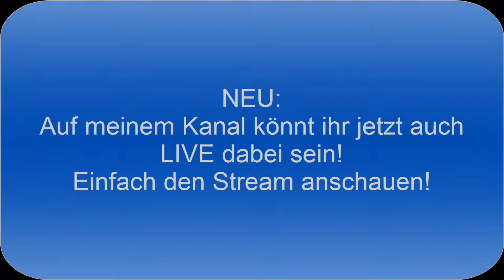CLP #006| Das Ende der Gommunity ist erreicht! + Große Pläne